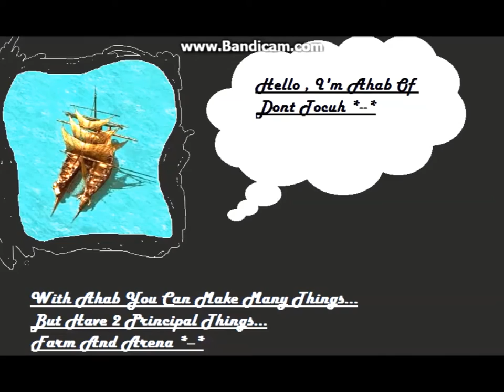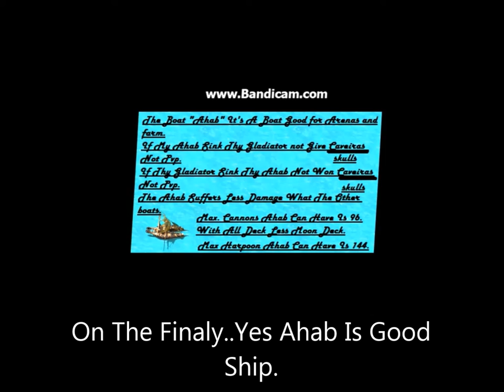Pirate Storm Dont Touch // Ahab Is Good? *--*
Enjoy , Like If possile
And Dont Forget
Comment :D
Musics : Twenty One
Pilots Stress Out.
Pra Ficar.
   Created By Dont
Touch With Help Of
Épico PlayTM.
   Channel Of Epico
    Bye Bye And See You Later!